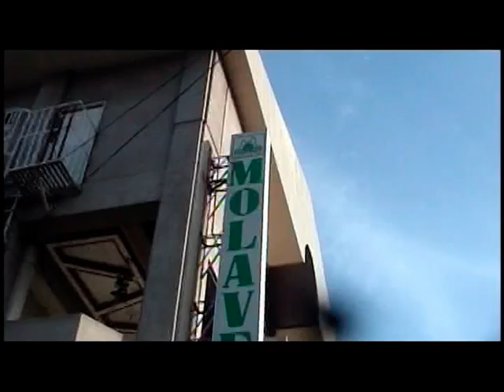Our Wedding Day 🔔💒💍👰🤵 | Tagum City | 25January2013 | Glenn&Grace🤵👰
📷🎥Video by: MOLAVE HOTEL PHOTOGRAPHY/
                               BOPATZ PHOTOGRAPHY

This coming January 25, 2020 will be our 7th wedding anniversary. 🤵👰💍💒🔔

Thank You Lord God for our loving union which You have blessed and that has enabled us to reach another anniversary. We also thank You for letting our love deepen especially in times of hardships and trials. Bless our Marriage, O God with Peace and Happiness and make our Love fruitful for Your Glory and our Joy both here and eternity. 🙏🙏🙏

To my Habibi♥️♥️♥️,

I'm one lucky wife in this world cause you're such a loving and responsible husband. I thank God everyday for having you in my life... Happy Anniversary in Advance... I LOVE YOU nour yooni (the light of my eye)...♥️♥️♥️ hayaat hayaati (the life of my life)

To have and to hold from this day forward, for better for worse, for richer, for poorer, in sickness and in health, TO LOVE AND TO CHERISH, TILL DEATH US DO PART... ♥️♥️♥️

PS... mga dai and dong... naka mute po ito kasi naka CC po ang vid... thank you